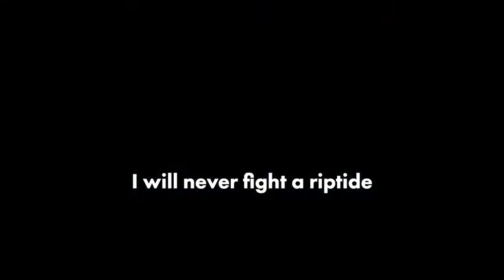Shaun Tomson | The Surfers Code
World Champion Surfer, Author and speaker shares his "Surfers Code"

 Meet Shaun Tomson World Champion Surfer and Entrepreneur talking about leading with purpose. Please a deep dive into the code he lived by to be a champion and a business code for entrepreneurial success.

There are some people in this world who are pure, true guiding lights. They are hard to find, because they don't often seek the spotlight. They quietly live in the service of others, and they speak with such respect for life that their voice rings with rich, authentic compassion.   Shaun Tomson is just such a human. He is one of the best-known surfers of all time. He held the World Surfing Championship in 1977, and distinguished himself as a leader of the “Free Ride” generation of surfers daring enough to surf on Hawaii’s North Shore.   He paved the way for future surfers and legitimized the sport internationally, but he went even further when he wrote his best-selling book, Surfer's Code – 12 Simple lessons for riding through life.   He worked for Patagonia, started his own company called Instinct, and even found time to act in several films. Today he is a board member and ambassador for the Surfrider Foundation, the world's largest environmental group dedicated to protecting the world's oceans, waves, and beaches.   In this podcast he tells us the origin story of this timeless book, and of all the experiences he had following his surf career using his fame for good. Although he has experienced shocking personal loss in his life, he has always made it a point to keep paddling out, and encourages others to ride along with him.   He is one of the most inspiring individuals I’ve ever spoken with. He is living proof of just how much you can do in one lifetime if you have a Code.   Connect with Shaun Paddle into Groundswell: Groundswell Mighty Network